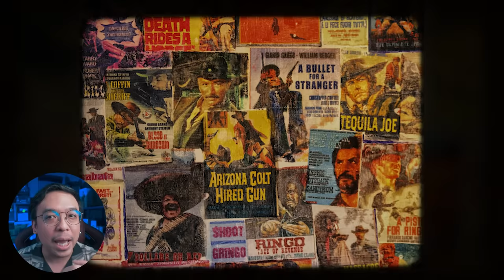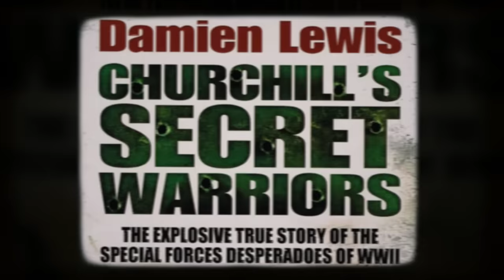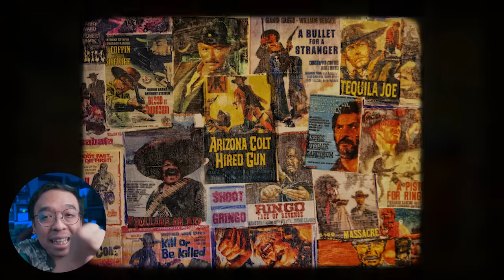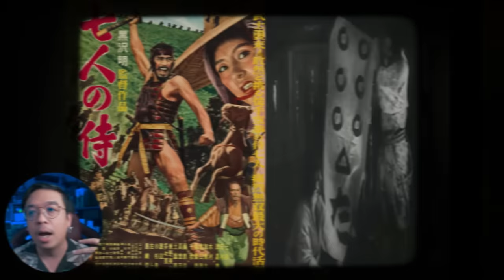ความรู้สึกหลังดู แสบจารชนคนพลิกโลก The Ministry of Ungentlemanly Warfare [ หนอนหนัง ]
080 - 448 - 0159